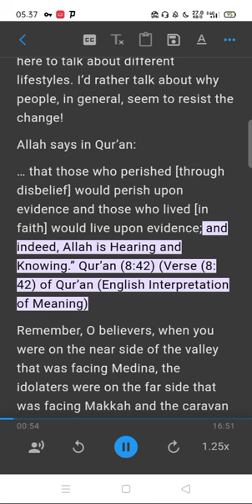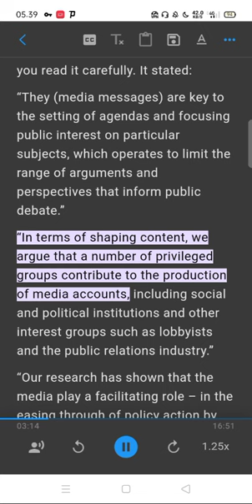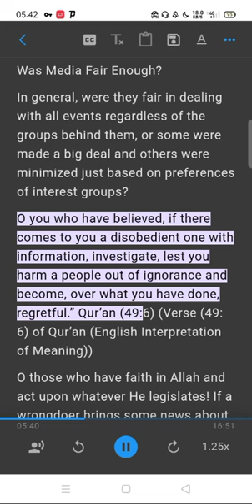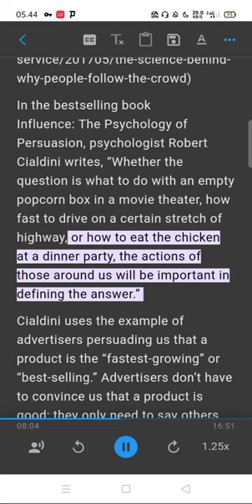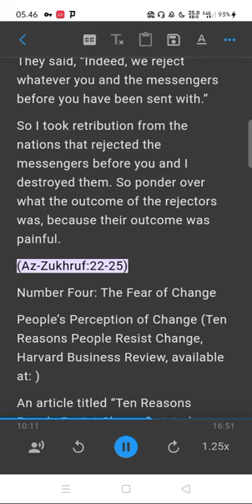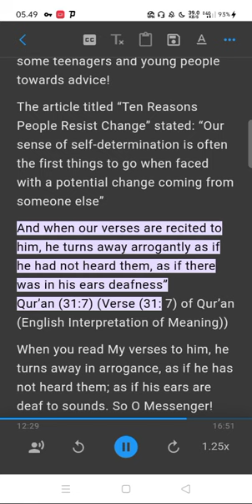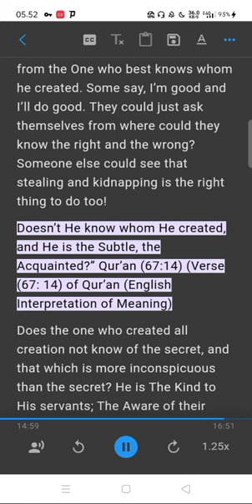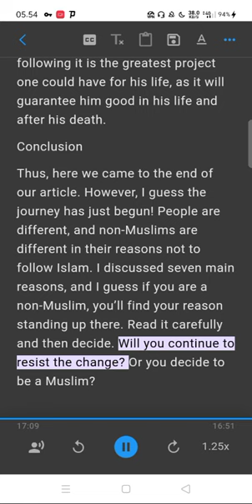SEVEN Reasons NOT to Be a Muslim!